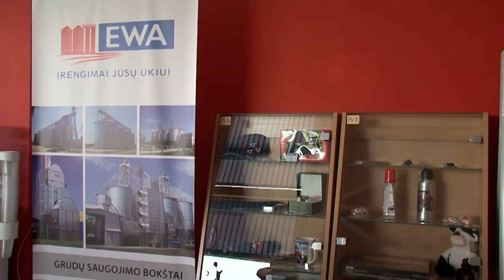EWA Šiaulių ofiso atidarymas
17.07.24 Žemės ūkio technikos prekybos bendrovė „East West Agro“ (EWA) plečia verslą Lietuvoje − Šiaulių rajone, Kairiuose,  EWA techninės priežiūros ir prekybos atstovybė. Į Šiaurės bei Vidurio Lietuvos ūkininkus aptarnausiančią atstovybę bendrovė investavo daugiau nei 0,5 mln. eurų.